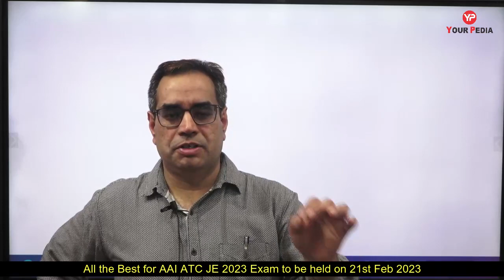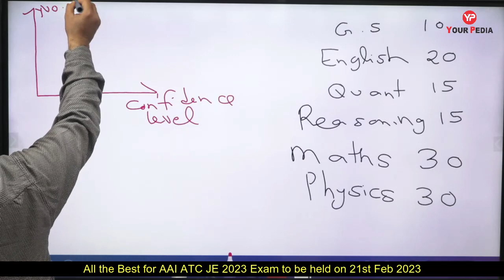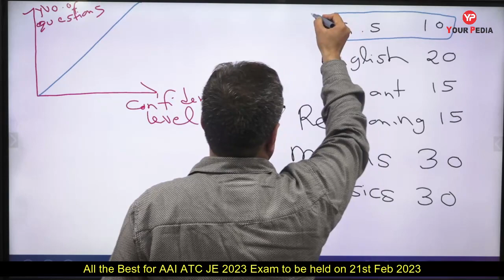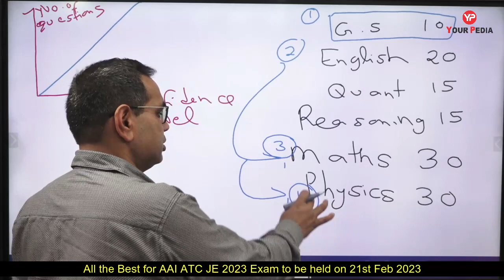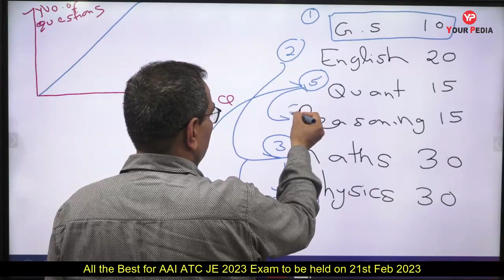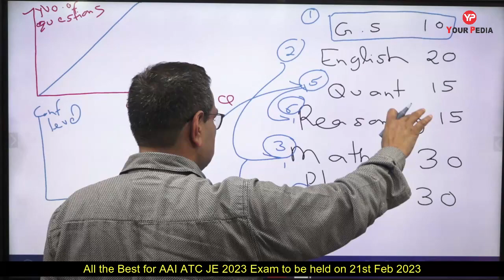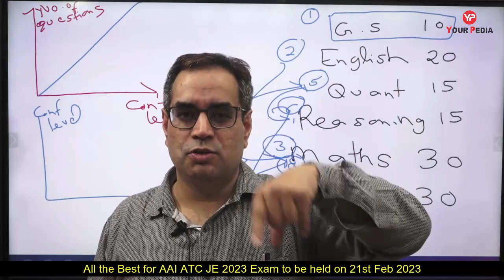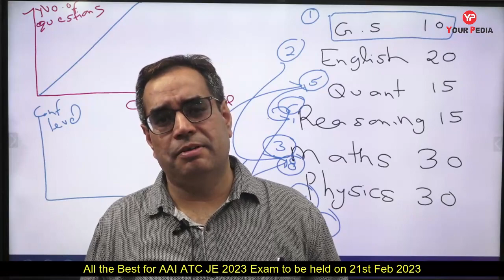Effective strategy to maximize your score | All the Best for AAI ATC Exam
Effective strategy to maximize your score | All the Best for AAI ATC Exam|  Airport Authority of India announces 356 vacancies for junior Executive Air Traffic Control | All Graduates with Physics & Maths is eligible | YourPedia starting the preparation module for the same AAI JE ATC Written. preparation. 50% Topics & 90% weightage of these topics of Physics & Mathematics | AAI ATC JE Exam preparation